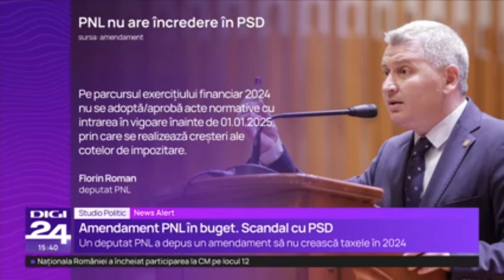Inflatia e tot o taxa. Ascunsa. Deficitul bugetar prognozat e de peste 31% din veniturile bugetare.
Octavian Badescu (AUR) la Digi24, despre efectele negative ale inflatiei monetare.